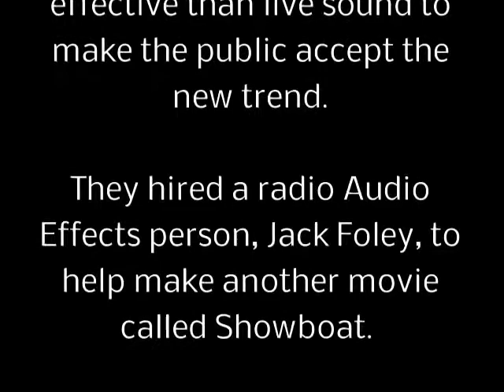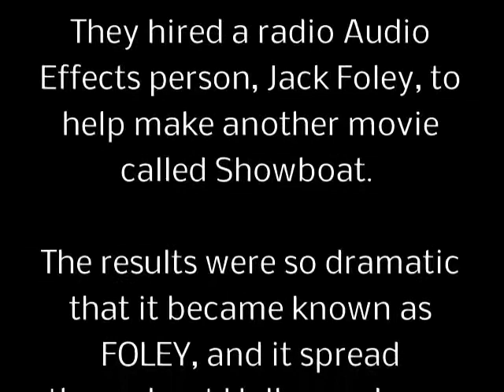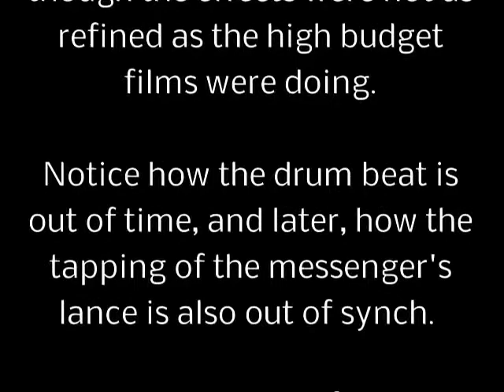Pay as you exit wmv movie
This is a school, F.I.R.S.T. Institute project about the creation of FOLEY EFFECTS and demonstrating them in the early days of Hollywood.